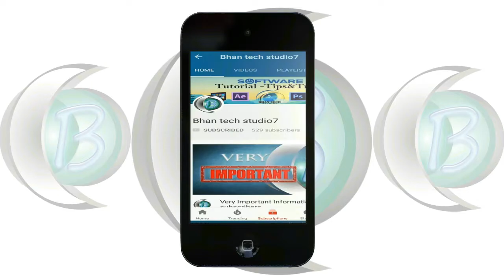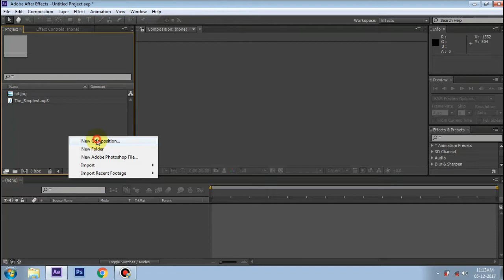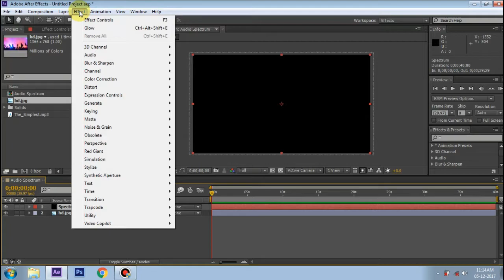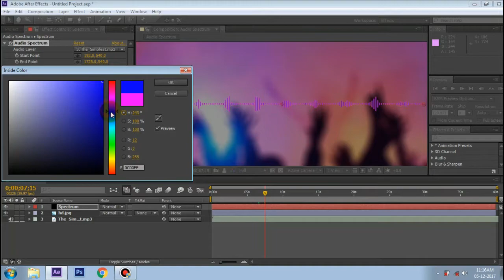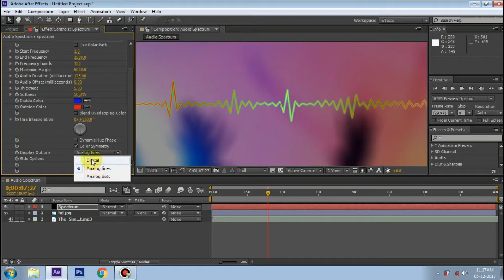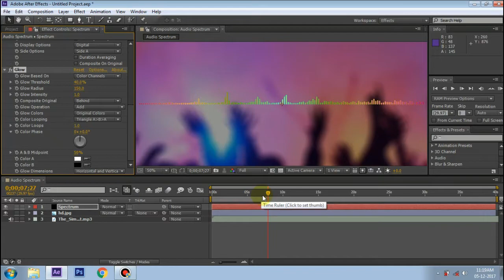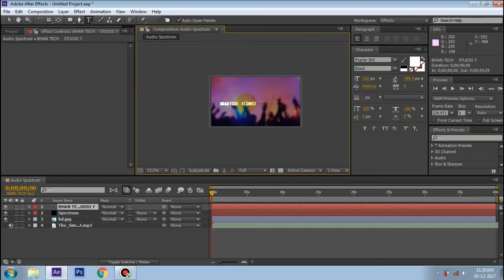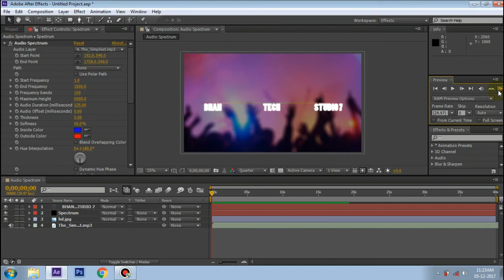How to make Audio Spectrum in After Effect Tutorial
How to make Audio Spectrum  Tutorial tamil

10.How To Render and Export Your Video in  After Effects

 11.Any laptop can you change touch screen using (AIRBAR)

 12.How to make simple logo TAMIL

 13.How to speed up your computer Ram using pendrive

 14.How to make Movie Motion poster in photoshop

 15.How To Make Free Best INTRO in After Effects

Thankyou Friends.